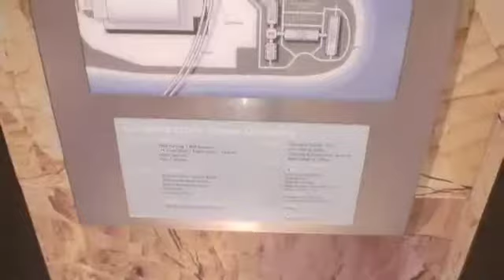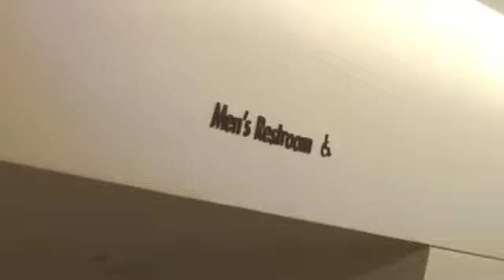Contemporary TP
Toilet Paper, Halloween and Disney Oh My!